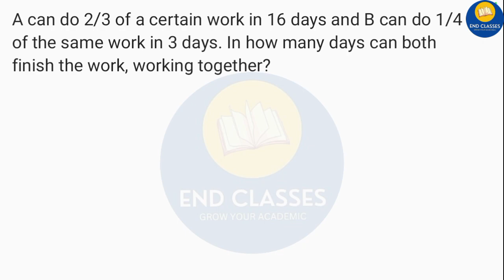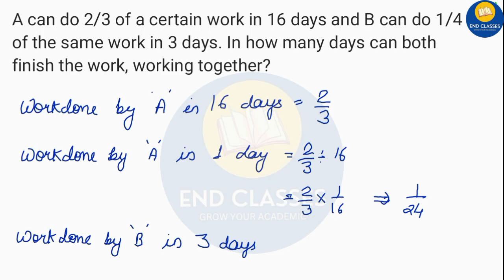A can do 2/3 of a certain work in 16 days and B can do 1/4 of the same work in 3 days. || Class 8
A can do 2/3 of a certain work in 16 days and B can do 1/4 of the same work  in 3 days. In how many days can both finish the work, working together?